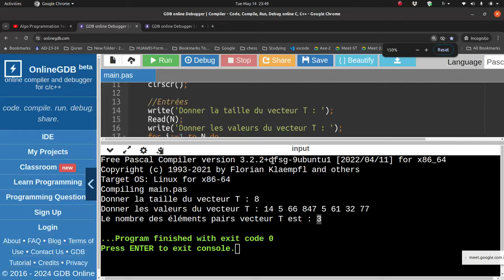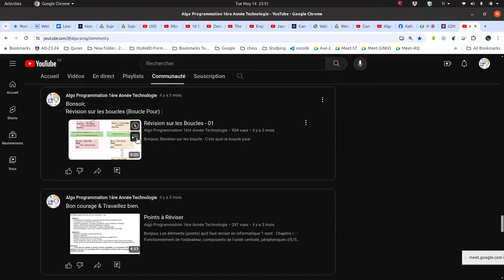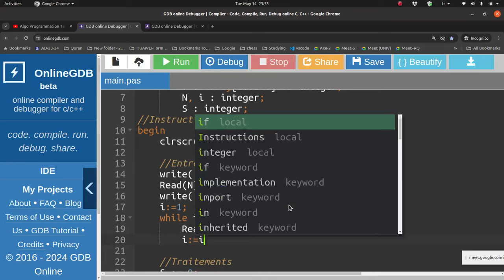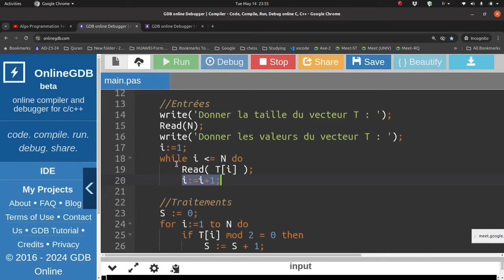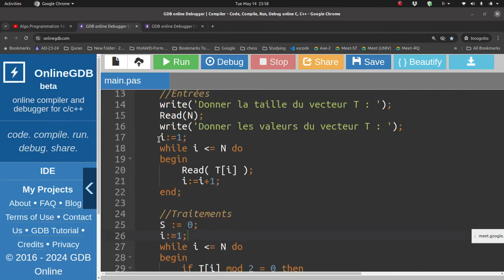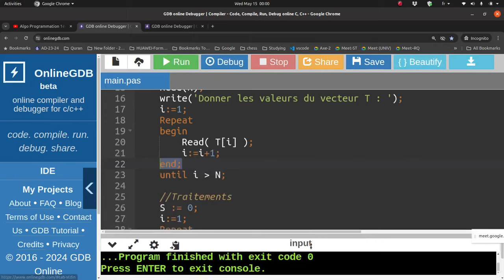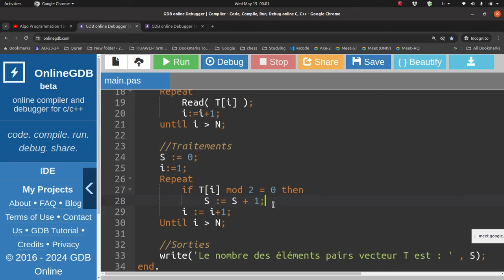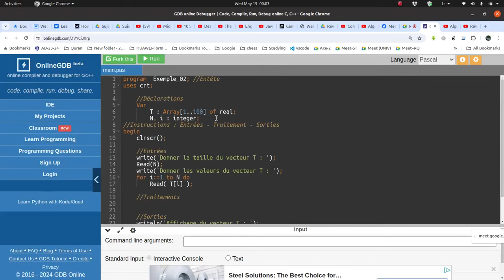008 - Rappel : Remplacer la boucle Pour par Tantque & Répéter